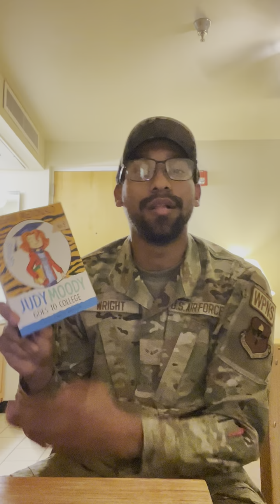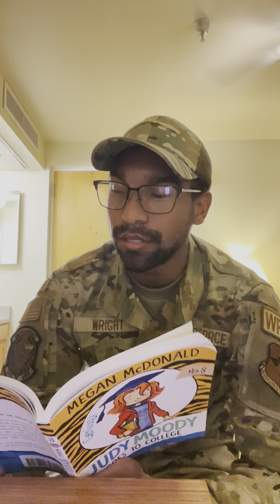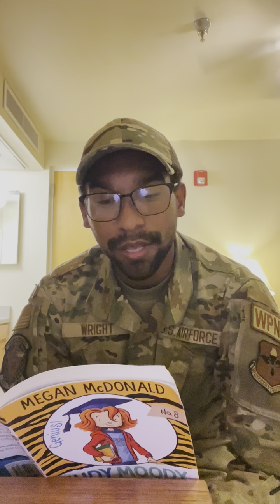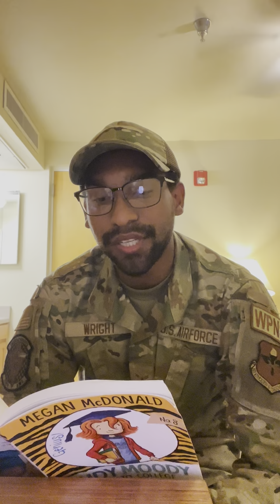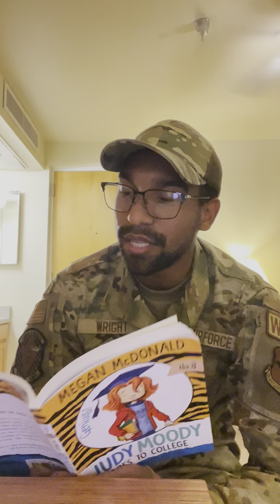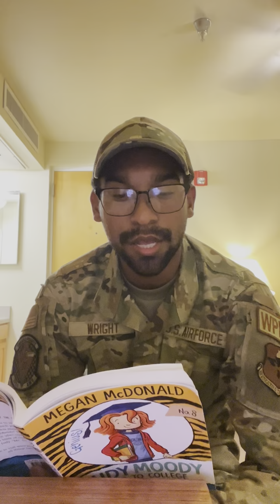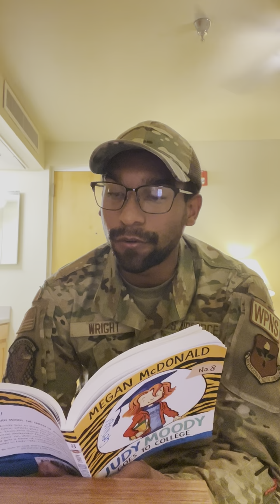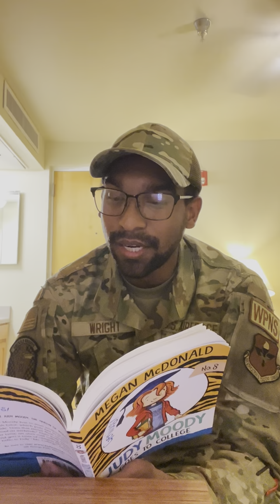Judy Moody Chapter 7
Airman Garrett Wright of the US Air Force reads chapter 7  of Judy Moody Goes to College.